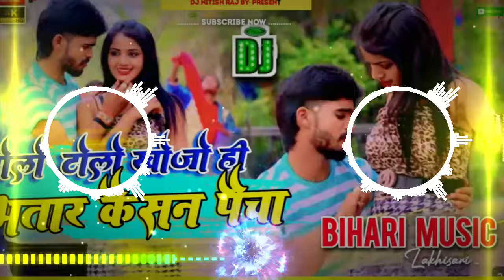Dj Bihari Music l भतार कइसन पैचा | Aashish_Yadav का JHUMTA_SONG | Bhatar Kaisan Paicha | Maghi song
ashish yadav ka gana holi dj remix malai music
ashish yadav ka holi dj remix